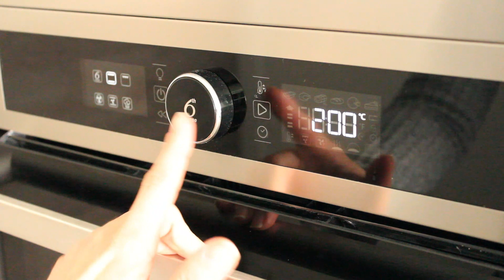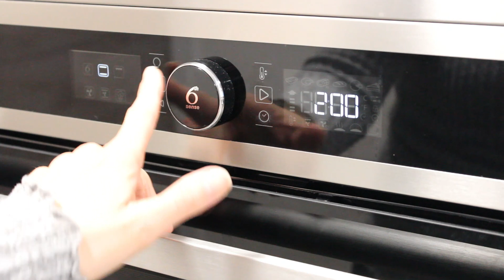3 Ideas IRRESISTIBLES para SAN VALENTIN 💘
Tal y como habéis decidido en las encuestas que os hice por aquí y por Instagram aquí os traigo un vídeo con 3 ideas de recetas dulces irresistibles para celebrar San Valentín!!

Con los tiempos que corren no está demás endulzarnos un poco la vida, así que, aquí os dejo estas 3 propuestas para que las hagáis si celebráis el día del amor!

       💘❤️💘❤️  FELIZ DÍA DE LOS ENAMORADOS  💘❤️💘❤️

Ingredientes:
- PIRULETAS DE CORAZÓN
Masa Quebrada - Brisa
Obleas de empanadillas
Mermelada de fresa
1 Huevo
Queso de oveja
Moldes de corazón
Brochetas de madera

- COULANT CON COCO Y FRESAS
3 Huevos
60 gr. Mantequilla sin sal
60 gr. Azúcar blanco
60 gr. Harina repostería
120 gr. Chocolate para fundir
15 gr. Cacao puro en polvo
1 Cucharada de café de Aroma de vanilla
Coco rallado para decorar

- PASTEL DE TORTITAS CON CHOCOLATE
125 gr. Harina de trigo
250 ml. de Leche
1 Huevo
1 cucharada Aceite Oliva Virgen Extra
1 pizca de Azúcar
1 pizca de Sal
Fresas
Crema de Chocolate

- Darle like si os ha gustado el vídeo!! Me hará muy feliz ver que os interesa lo que os publico!! :) y así podremos compartirlo con más gente y me ayudáis a crear más contenido para vosotros.
- Vuestros comentarios siempre son bienvenidos. Me encanta saber vuestra opinión, es muy importante para mí y eso me ayuda muchísimo para seguir creando contenido.

💜 💜 💜 💜 ¡¡¡¡¡ M U C H Í S I M A S G R A C I A S ! 💜 💜 💜 💜